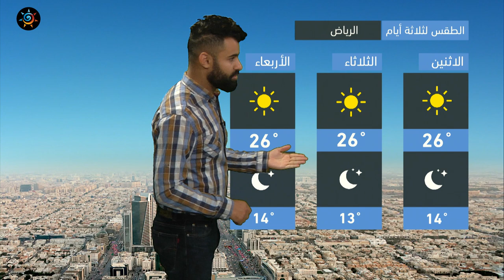طقس العرب - السعودية | النشرة الجوية الرئيسية | الاحد 28-11-2021